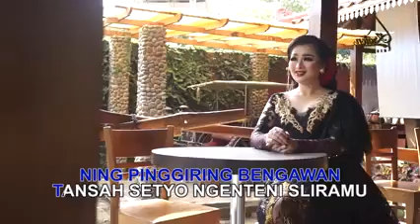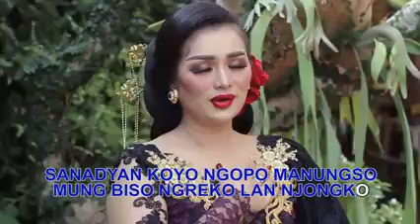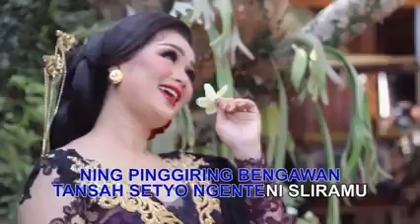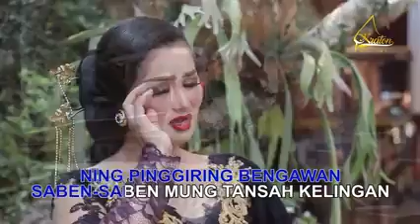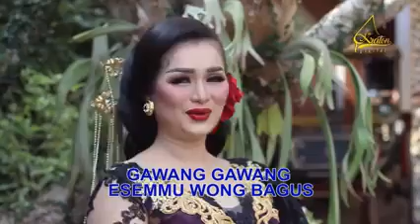BENGAWAN SORE IMS STUDIO 082220388219